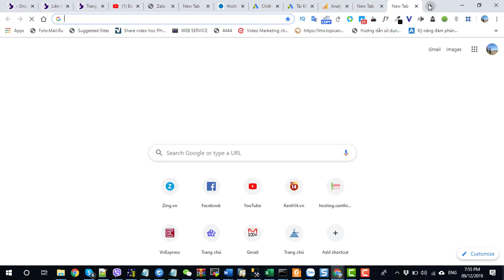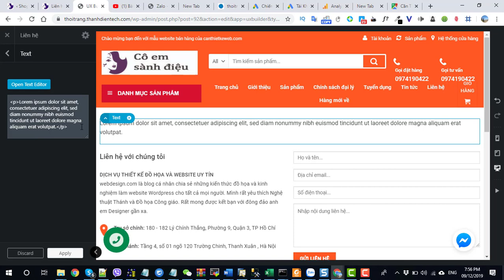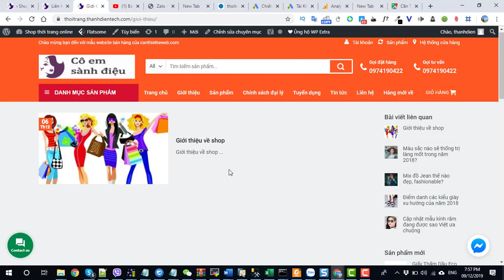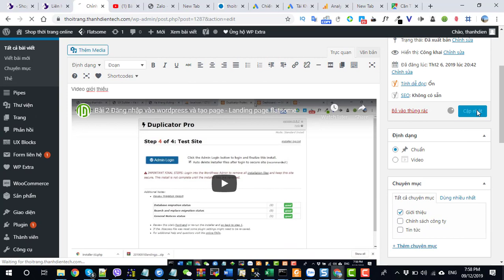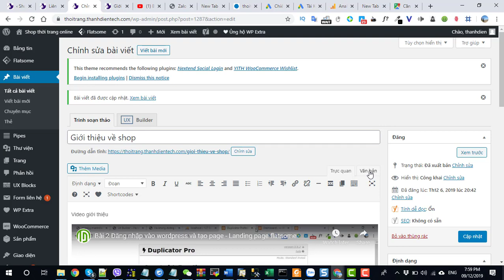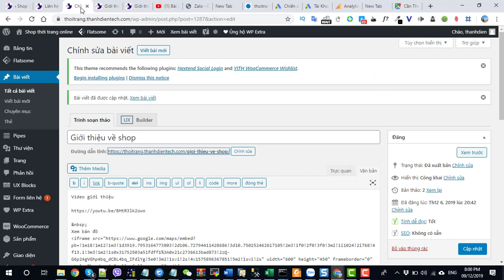Bài 17 Nhúng google map và video youtube vào website